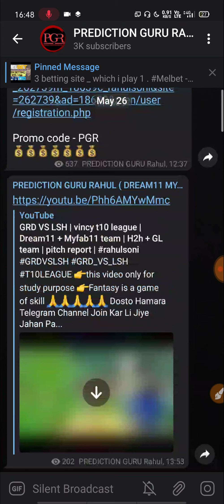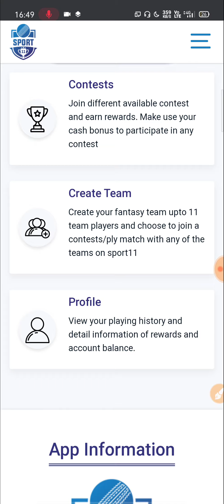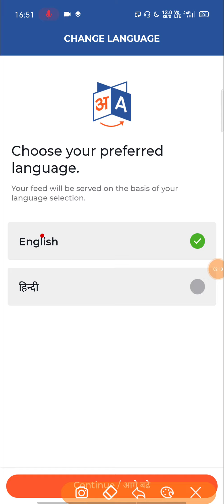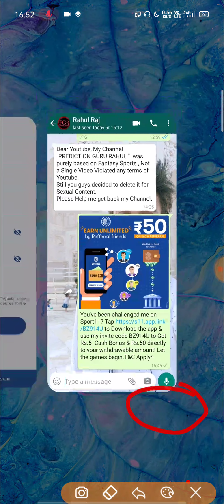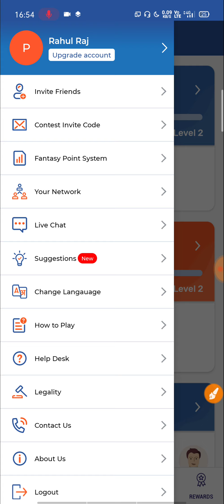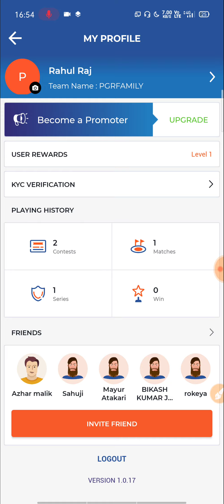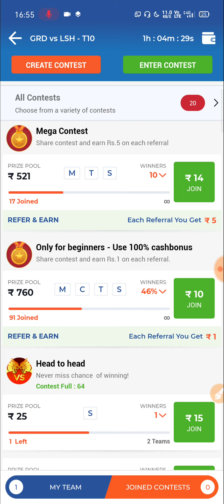SPORT11 | NEW CRICKET FANTASY APP | DREAM11 ALTERNATIVE || 100% bonus Used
Refer CODE - BZ914U

Some tag.
sport 11 app,
sport 11 kya hai,
sport 11 plan,
sport 11 refer code,
sport 11 payment proof,
sport 11 fantasy app,
sport 11 withdrawal proof,
fantasy app download,
free entry fantasy app,
fantasy earning app
Dream11 alternative
sports fantasy prediction,
sports fantasy 11,
sports fantasy king,
sports fantasy guru,
sports fantasy app,
sports fantasy 11 app,
sports fantasy cricket guru,
sports fantasy guruji,
sports 11 fantasy app,
fantasy sports breaks basketball,
fantasy sports breaks football,
fantasy sports breaks baseball,
fantasy sports business,
ballebaazi fantasy sports,
create fantasy sports website,
bracket fantasy sports cards,
fantasy sports cave,
create a fantasy sports website wordpress,
daily grind fantasy sports,
daily fantasy sports,
fantasy sports documentary,
daily fantasy sports algorithm,
dream11 fantasy sports,
dream11 sports fantasy prediction,
fantasy sports explained,
espn fantasy sports,
esports fantasy,
esports fantasy league,
sports fantasy games,
sports fantasy guruji telegram,
sports fantasy guruji cricket,
sports fantasy guruji telegram channel join,
sports fantasy guruji youtube,
how does fantasy sports work,
how fantasy sports work,
sports tak fantasy league,
fantasy sports master,
make money fantasy sports,
new fantasy sports app,
one 11 sports fantasy,
dynasty owner fantasy sports,
sports fantasy pro update,
sports fantasy guruji prediction,
pk fantasy sports,
realtime fantasy sports,
sports world11 fantasy sports,
daily fantasy sports strategy,
sports world 11 fantasy app,
what is fantasy sports,
dream11,
dream11 app,
dream11 team,
dream11 guru,
dream11 fantasy,
dream11 football,
dream11 se paise kaise nikale,
dream11 advice,
dream11 app review,
dream11 and halaplay team,
dream11 cricket,
dream11 channel,
dream11 cheat,
dream11 contest code,
dream11 dream11,
dream11 download kaise kare,
dream11 earning,
dream11 expert advice,
dream11 free,
dream11 hindi,
Dream11 expert